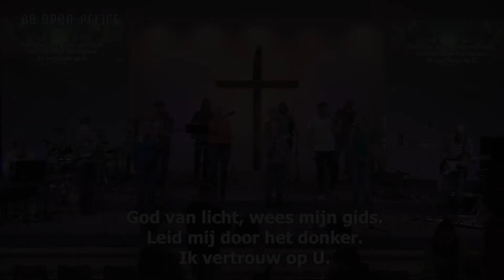Kerkdienst 3 oktober 2021 (compilatie)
Zondag 3 oktober was het feest in de Open Poort. Na een hele lange tijd kon de Open Poort weer geopend worden voor iedereen. Prachtig om te zien hoeveel mensen er aanwezig waren. Deze zondag was Praiseband Xing onze gast.